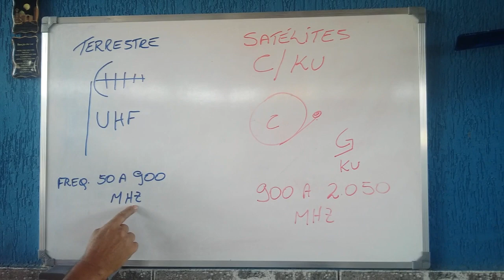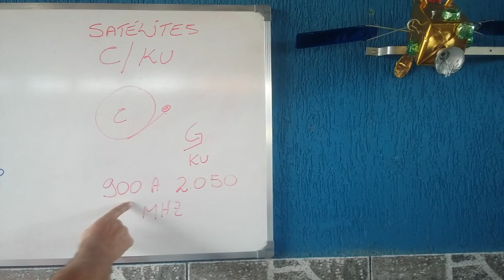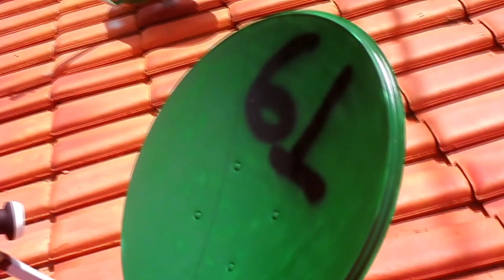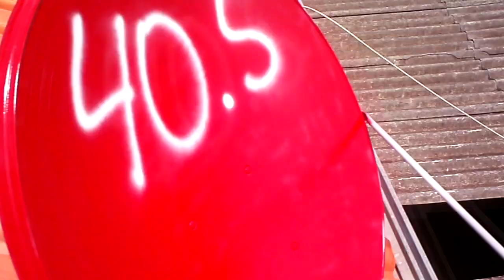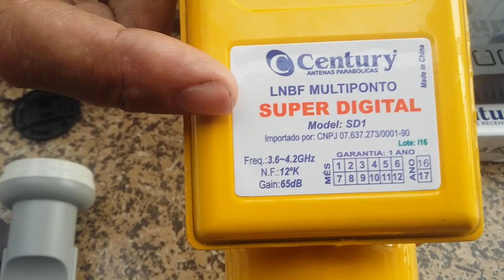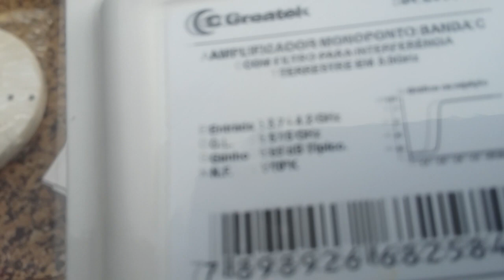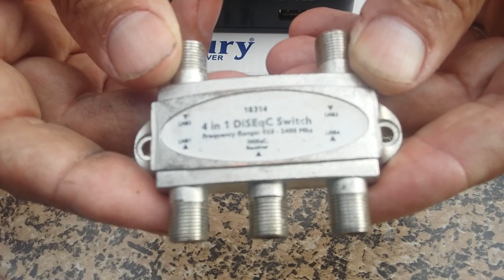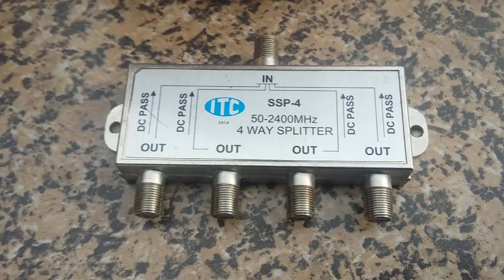Como configurar seu receptor para ter uma grade maior de canais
Como configurar MidiaBox B3 kit carona com mais satélites